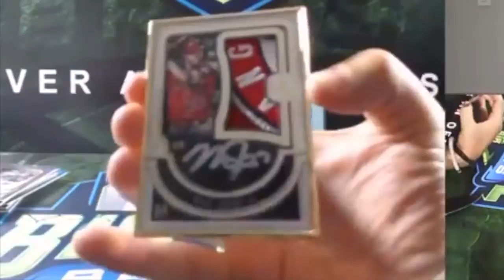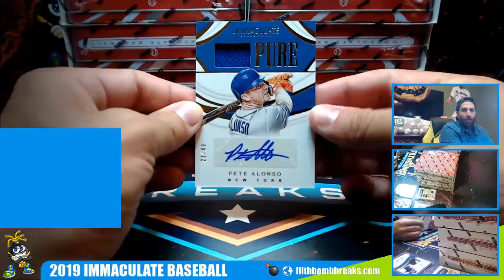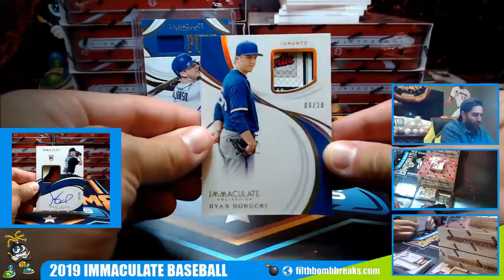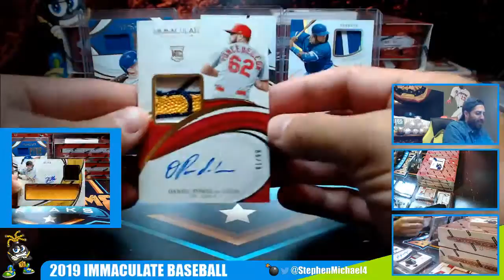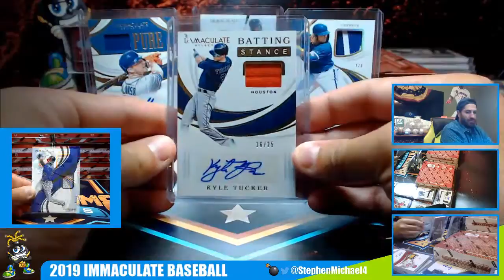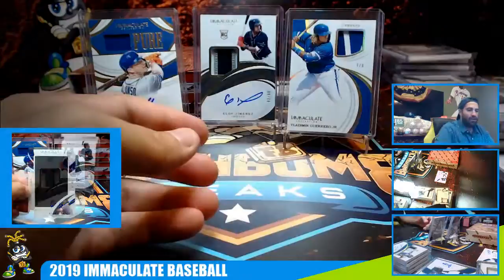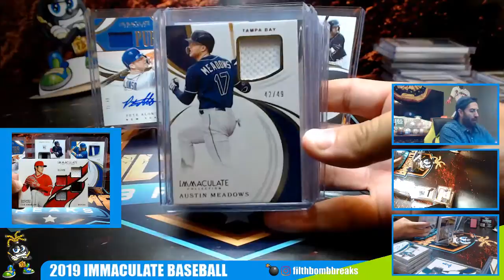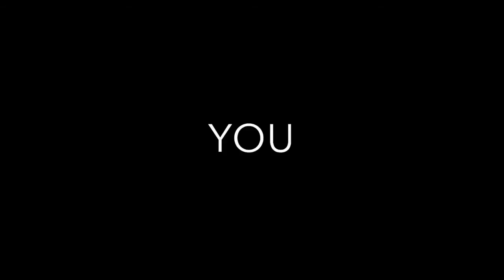2019 IMMACULATE BASEBALL